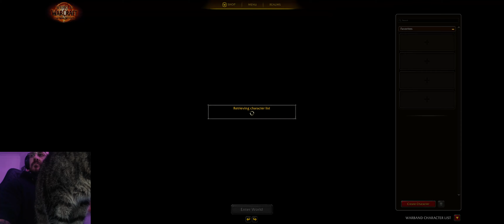World of Warcraft - TWW S1 - Level 80 Holy Paladin Grinding Gear + First Mythic completed with Letty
Mythic's are a whole nother beast.
My finger is legitimately sore from clicking.
Letty was there to support me.
0:00 - Dungeons and Stuff
1:08:00 - Mythic Baby!!